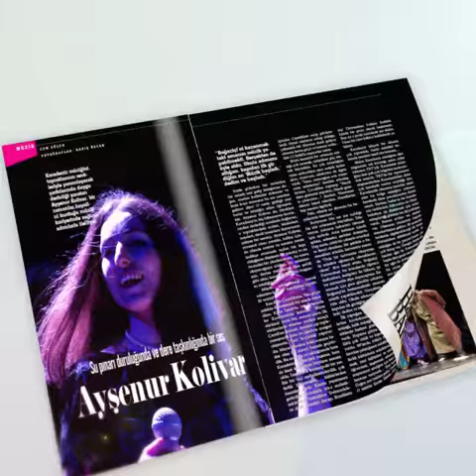Ermenilerin Moliere'i: Hagop Baronyan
Yedirenk Dergi Eylül 2015 sayısı